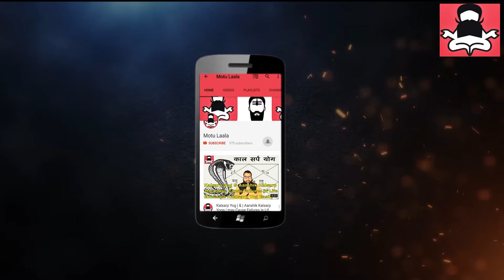Saturn Transit 2020|Shani Gochar 2020|शनि का राशि परिवर्तन| Shani Rashifal 2020 Parivartan|साढ़े साती